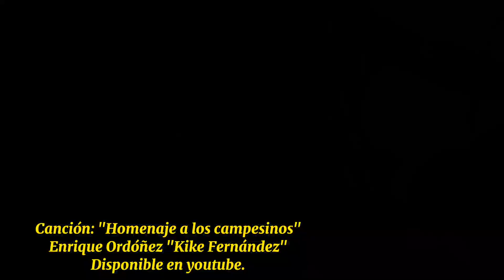HABLAN LOS TESOS DEL VOLANTE, POR LAS VÍAS DE COL.🇨🇴 TRACTOCAMIONES Y MÁS.